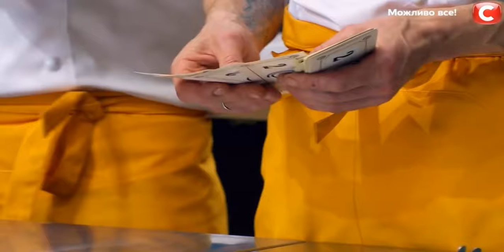Мастер Шеф. Профессионалы 2 сезон 8 серия [обзор]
Мастер Шеф. Профессионалы 2 сезон 8 серия.  8м выпуске шоу «Мастер шеф. Профессионалы», что выйдет на экраны 27го марта 2021го года, кулинарные поединки продолжаются. В предыдущей серии, проект покинул человек с профессиональными способностями украинский сериал. смотреть анонс и обзор 8 серии. Сериал Мастер Шеф. Профессионалы 2 сезон 8 серия анонс и дата выхода, спойлеры, описание, смотреть онлайн